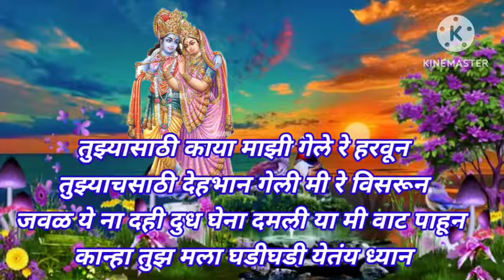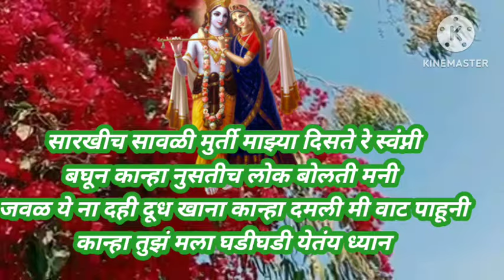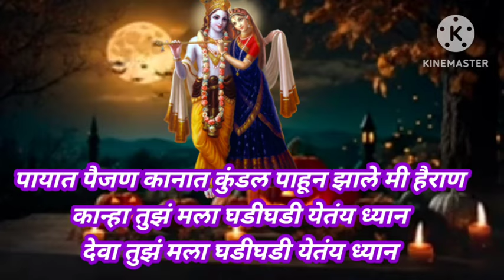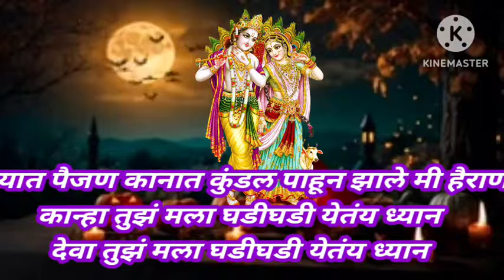ऐकाच गवळण पायात पैजण कानात कुंडल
राधाकृष्ण मुरलीधर मोहन मुरारी घनशाम लडू गोपाळ गिरीधारी बासुरी वाला देवकीनंदन वासुदेव नंदन माऊली कृष्ण हरी कान्हा @anandigav-shaharvlog